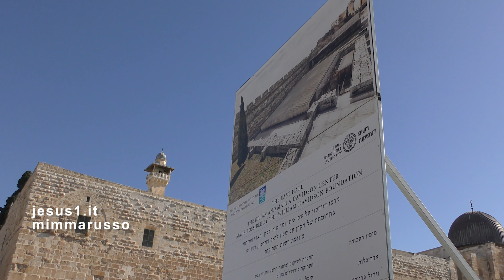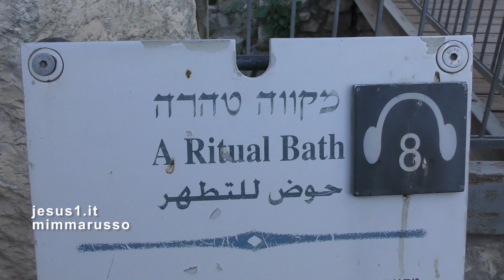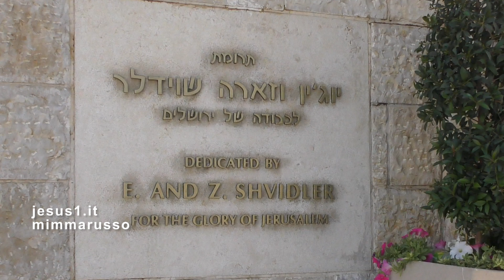Gerusalemme (Israele) L'IDENTITÀ DEL CIECO NATO, Armando Cattaneo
IL CIECO NATO RITROVA LA SUA VISTA E RICONOSCE IN GESÙ CHE LO HA GUARITO IL SUO INTERLOCUTORE CREDIBILE E MAESTRO.
(IMMAGINI Resti del Muro Orientale del Tempio e Città di Davide)
(INTERVENTO Cattaneo don Armando e Massimo Tallarini Diacono, Comunità Pastorale Crocifisso Risorto SaronnoVA)
mp3
Lehu Neranena
Hatikun Haklali
Teta Music Ltd
Per conto di: Teta